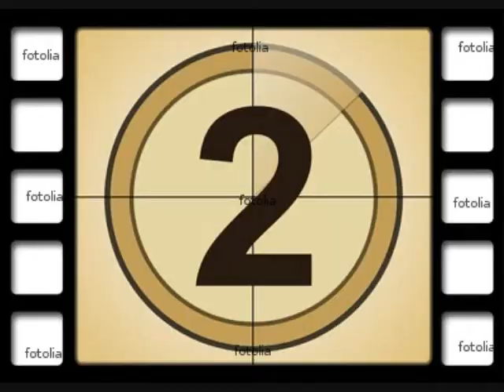Kolton's Sweet Video of Randomness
Pretty much the coolest people in the world.
I originally made this for a class but the teacher made me redo this so i just thought i would upload it.